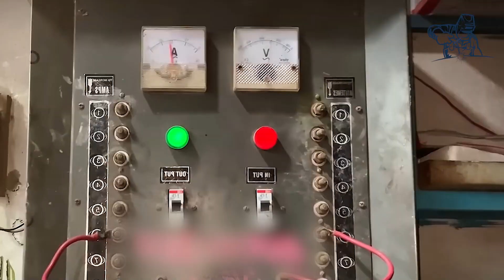How to Restore Old Battery | Dead Old Battery Restoration | Repairing An Old Lead Acid Battery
⚒️ Primitive, Primitive Tool, Craftsmanship, Art of Craftsmanship

How to Restore Old Battery | Dead Old Battery Restoration | Repairing An Old Lead Acid Battery | How To Recover Recondition Dead LEAD ACID BATTERY |
Brilliant Technique of Lead Acid Battery Restoration

By that, you can stay updated with our regular videos plus become a part of our growing family through various suggestions 💖